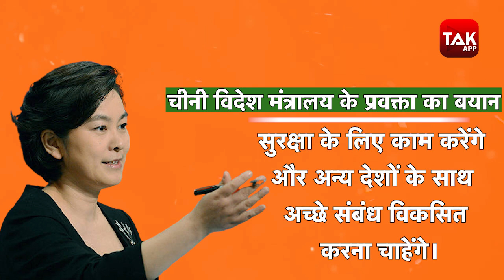TALIBAN को घनचक्कर बना देगा CHINA, AFGHANISTAN के खनिज को खाने की तैयारी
अफगानिस्तान पर कब्जे के बाद तालिबान दुनियाभर में अपनी सरकार को मान्यता दिलवाना चाहता है तो वहीं अब चीन की ओर से उसे सकारात्मक संदेश भी मिला है। अफगान पर पूरी तरह से कब्जा करने के चंद दिनों बाद ही चीन ने कहा है कि वह तालिबान के साथ बातचीत कर रहा है और कि तालिबान अब अधिक स्पष्ट और तर्कसंगत दिखाई दे रहा है। चीन ने कहा कि उसे उम्मीद है कि तालिबान अपने किए गए वादों को पूरा करेगा, जिसमें महिलाओं के अधिकारों की सुरक्षा भी शामिल है।